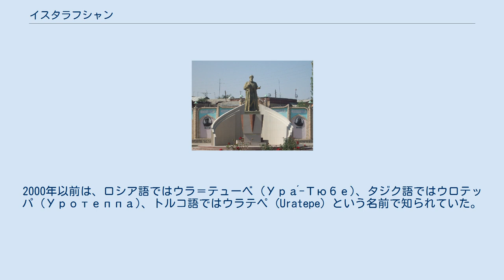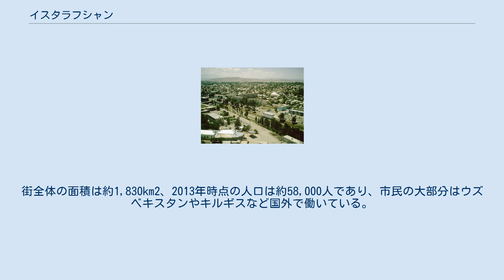イスタラフシャン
イスタラフシャン (ラテン文字: Istaravshan、タジク語: Истаравшан、ペルシア語: استروشن‎) はタジキスタン・ソグド州にある都市である。
 イスタラフシャンはトルキスタン山脈の麓北部に位置し、ソグド州の州都ホジェンドからは78km南西に在る。
イスタラフシャンはソビエト連邦時代はウラ＝テューベ (Ura Tyube) と呼ばれ、都市の歴史が2,500年以上であるなどタジキスタンでも有数の歴史ある都市として知られていた。
2000年以前は、ロシア語ではウラ＝テューベ (Ура́-Тюбе)、タジク語ではウロテッパ (Уротеппа)、トルコ語ではウラテペ (Uratepe) という名前で知られていた。
表記としては、イスタラフシャンの他に、イスタラウシャンやイストラフシャンなどがある。
 街は北部と西部をウズベキスタンとの国境に、東部をキルギスとの国境に接している。
街全体の面積は約1,830km2、2013年時点の人口は約58,000人であり、市民の大部分はウズベキスタンやキルギスなど国外で働いている。
 アケメネス朝の最大版図を示した1923年の地図。
クロポリスはアケメネス朝の領土の北東の端、およそ 北緯40° 東経69° / 北緯40度 東経69度 / 40; 69の地域に位置し、これはイスタラフシャンとほぼ同じ位置に相当する。
 1923年に製作された地図によると、古代クロポリスは現代のイスタラフシャンとほぼ同じ地域に存在していたと考えられている。